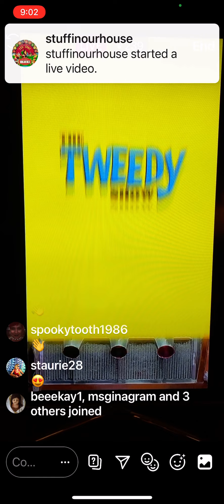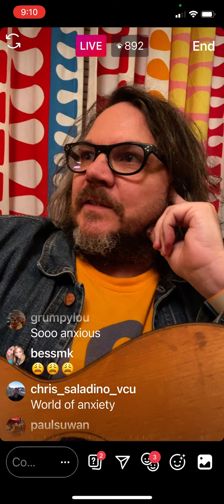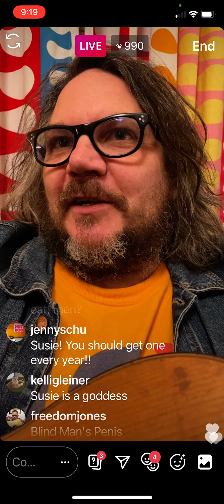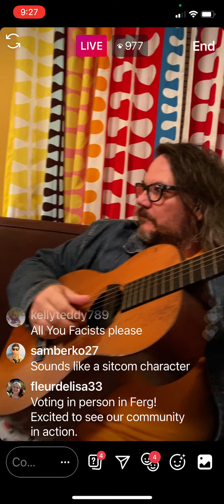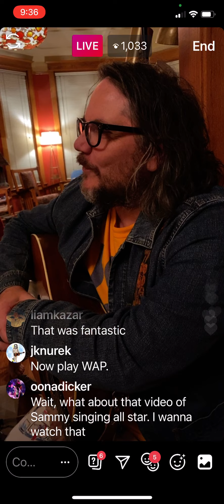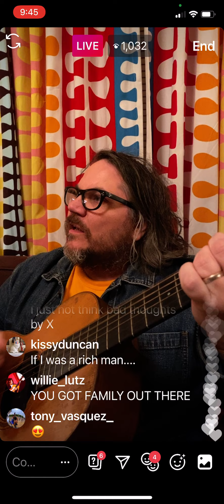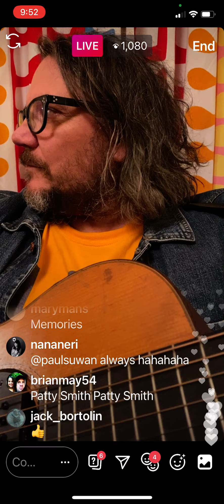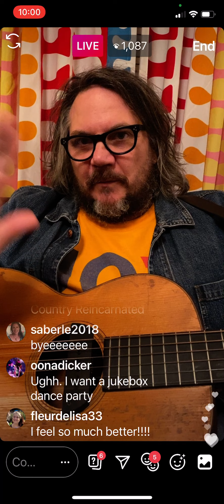Episode 113...Monday November 2, 2020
From someone else's recap:
--Susie introduces special guest, her father Peter, who is listening on their Alexa
--Jeff talks about the 70 song Just A Fan compilation on BandCamp. He says that he listened to 20 of them and cried. It benefits concert venues across the country
--Jeff addresses how he deals with election anxiety
--a debate on daylight Saving time
--Jeff says tonight's show needs to have an asterisk next to it because Susie is on steroids. This leads to Jeff telling the story about getting a steroid shot for his voice which was documented on the Ashes of American Flags dvd
--Jeff talks about getting a shot in his butt due to having a reaction to being in the sun while drinking pineapple juice
Mi Shebeirach (Debbie Friedman cover sung by Sammy with Spencer on backing vocals)
--Peter gives Sammy a compliment via Alexa
Save It For Me (with Sammy and Spencer on backing vocals)
--Jeff misses Nick Kroll
Lose Yourself (Eminem cover sung by Sammy with Spencer on drums)
--Susie cries for every Eminem song
Academy Fight Song (Mission Of Burma cover sung by Sammy with Spencer on drums)
Satan Your Kingdom Must Come Down (traditional)
--Susie mentions that Patti Smith sang People Have The Power on the streets of NYC. A Patti Smith chant leads to a story about Jeff opening for her
--Jeff plays a bit of Bob Dylan's The Times They Are-a-Changin'
Ashes Of American Flags